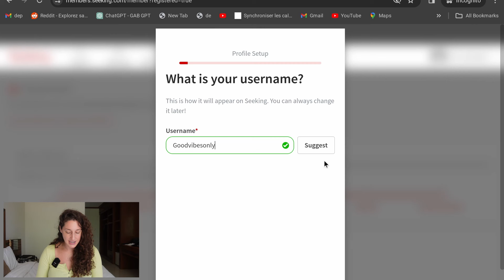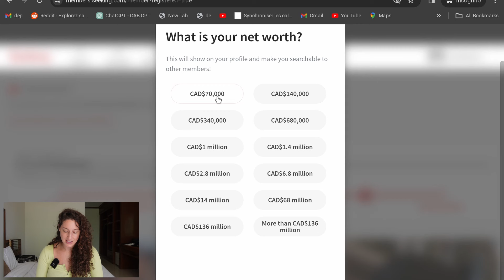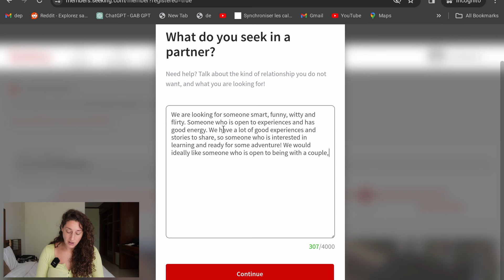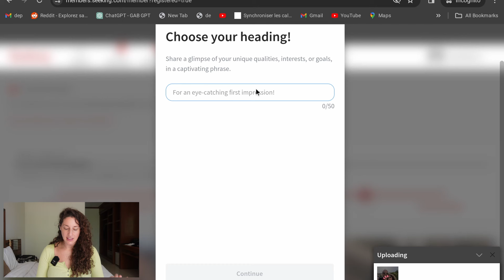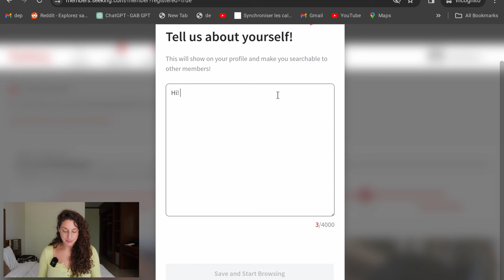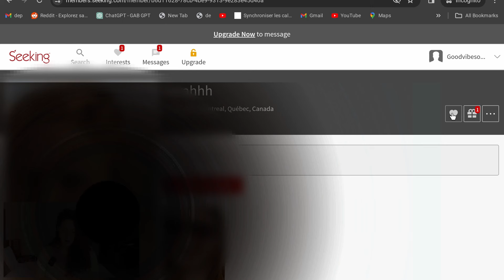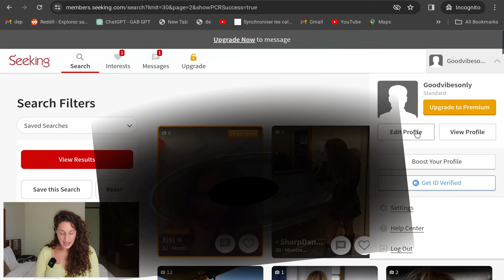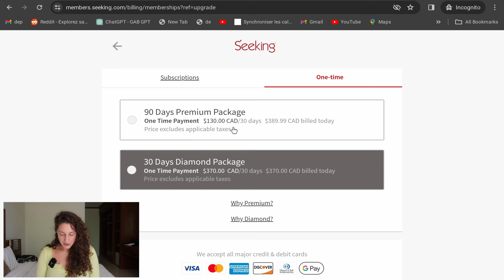How To Create A COUPLE DATING PROFILE to Meet A THREESOME Partner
Hi friends! Following my last video answering a few of your questions and comments by giving some tips and tricks on how to find a threesome, I made a tutorial video on how I use Seeking. This is the dating app I have found the most success with in terms of meeting a third partner. I go through the step by step process from creating your profile to showing you the browsing features. I hope you find this helpful!

I have been a user of Seeking for many years now, prior to Youtube, so I have had much success with this service hence why I talk about it often and encourage people to try if they are curious.

0:00 INTRO
1:31 Which dating app have I used to get a threesome partner
2:20 What kind of people use the Seeking dating app?
4:14 How to create a profile as a couple on Seeking.com
5:25 How to create your account on Seeking.com
5:45 How to setup your username on Seeking.com
8:35 What do you seek in a partner section
11:00 How to choose photos for your profile
12:16 How to write a headline for your seeking account
12:49 What to write in your profile description in your seeking account
15:35 How to browse on seeking.com
15:53 Why should you upgrade your subscription
18:10 How to filter your search on seeking.com
19:10 How to edit your profile
19:50 How to upgrade your subscription